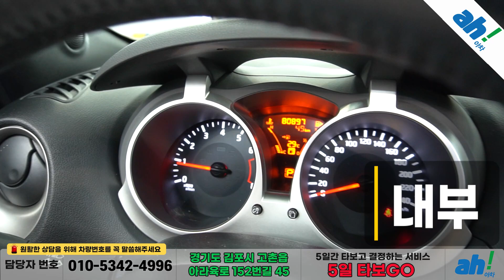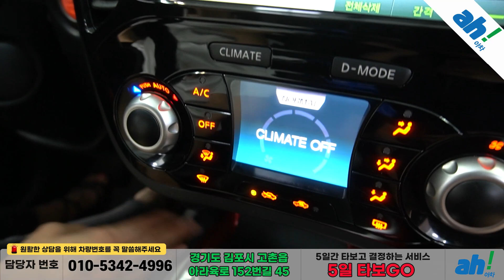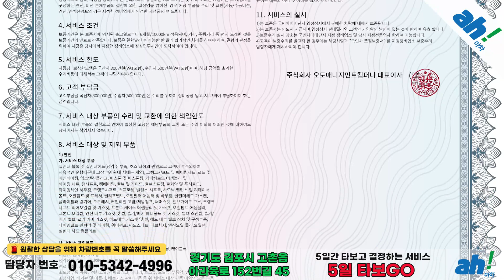[아차] 외관이 귀여운 수입중고차!!😍닛산 쥬크 1.6 SV F15 feat. (57나0663)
1. 차량대금의 10% 결제 및 계약서 작성(차량 체크리스트)
2. 종합보험 가입(최소 3개월, 자차 포함)
3. 5일간 타보고 구매확정 시 차량대금 잔액 및 부대비용(이전비 등) 입금 후 이전 등록
4. 타보고 차량 반납 시 이유 불문 환불 처리(제반 비용 공제)

5일간 타보고 구매 결정하실 수 있는 서비스입니다.